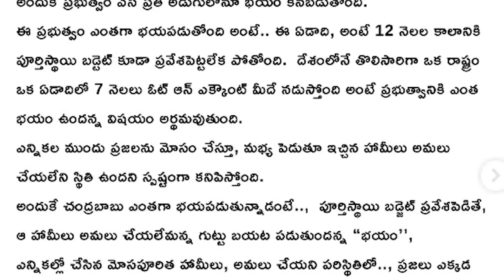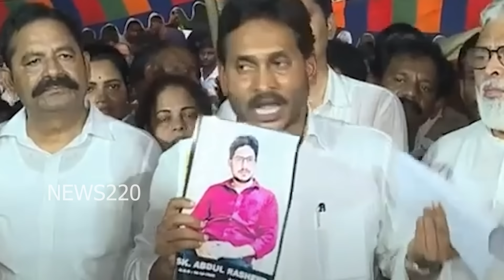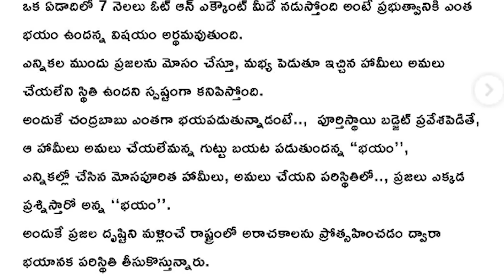బిగ్ చేంజ్ : అన్నుకున్నదే జరిగిందా..? ఢిల్లీకి జగన్ చంద్రబాబు అసలు విషయం లీక్ - News220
Hai everyone welcome to Our Youtube channel News220..here You will find the best analysis of AP POLITICS ONLY..So our intension is to provide the Best genuine Analysis over the Political Parties And Thier Decisions..What People Want, What People Looking For..? All The Information In Our Channels Represents Expression of speech and freedom without hurting anyone or damaging any ones individuals etc

అందరికీ హాయ్ మా యూట్యూబ్ ఛానెల్ News220కి స్వాగతం.. ఇక్కడ మీరు AP రాజకీయాలకు సంబంధించిన ఉత్తమ విశ్లేషణలను మాత్రమే కనుగొంటారు.. కాబట్టి మా ఉద్దేశం రాజకీయ పార్టీలు మరియు వారి నిర్ణయాలపై ఉత్తమమైన వాస్తవ విశ్లేషణను అందించడం.. ప్రజలు ఏమి కోరుకుంటున్నారు, ప్రజలు ఏమి చూస్తున్నారు ..? ప్రజల నుండి నిరీక్షణను అధిగమించడానికి ఏమి చేయాలి.. మా ఛానెల్‌లలోని అన్ని సమాచారం ఎవరినీ నొప్పించకుండా లేదా ఎవరికీ హాని కలిగించకుండా వాక్ స్వాతంత్ర్య వ్యక్తీకరణను సూచిస్తుంది.